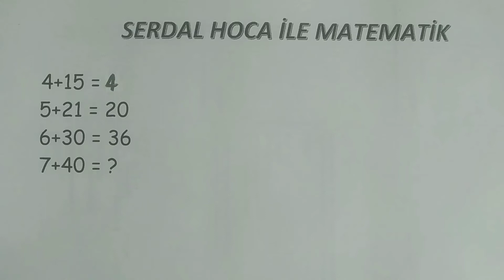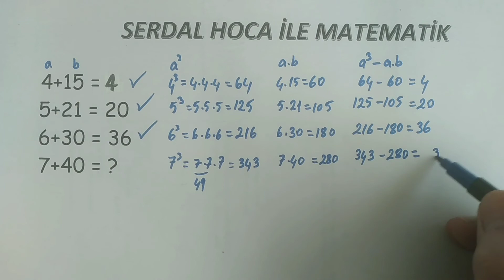Matematik Bulmacası Çözelim - Let's solve math puzzle